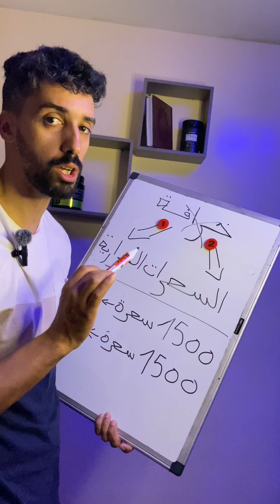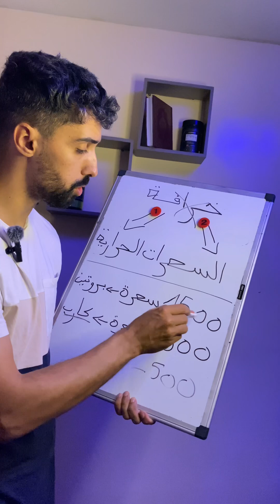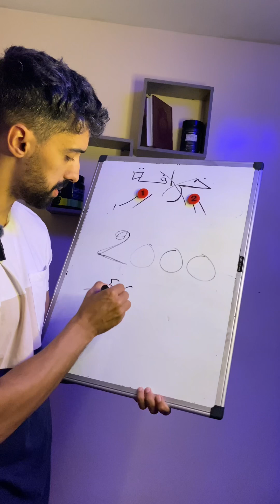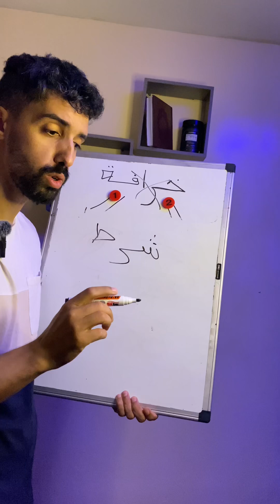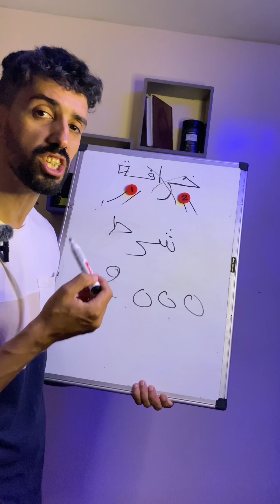تخسيس ازيد من 20 كيلو غرام بدون برنامج غدائي✅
اقسم لكم يمينا على ما أقول هي الحقيقة مسف الدهون بدون حساب السعرات الحرارية